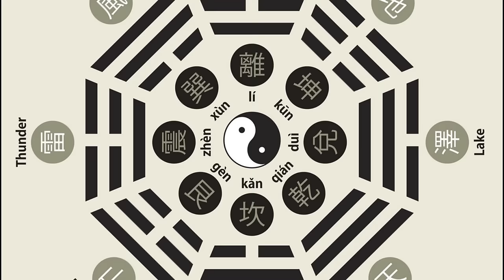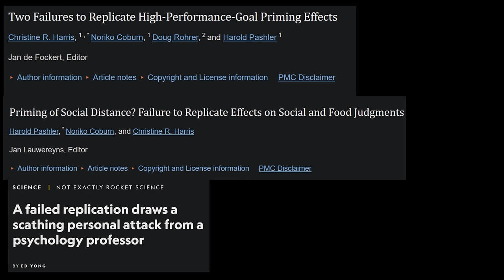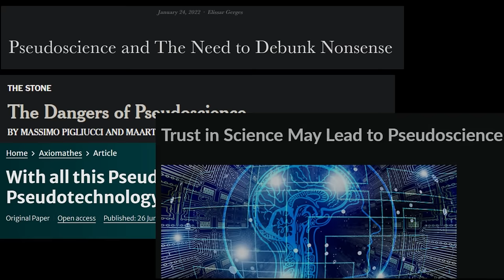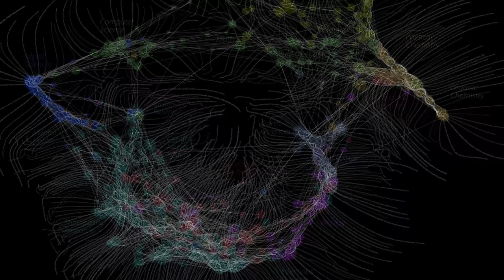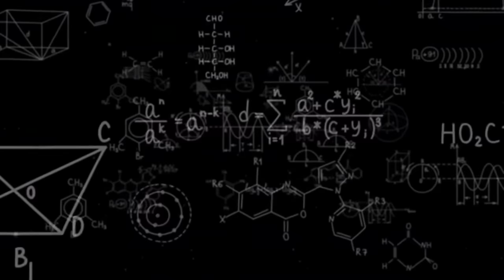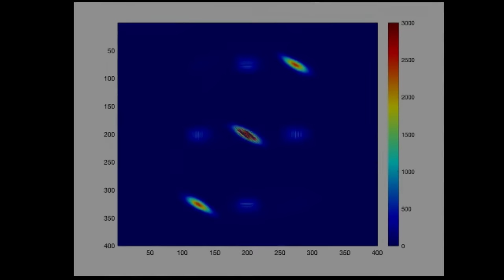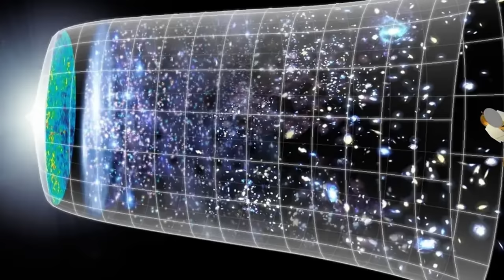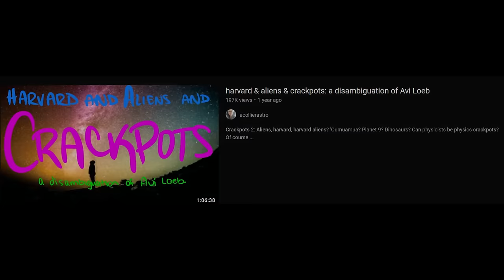How Science Became Unscientific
Further Reading:
Robert Maxwell

Do we need a new theory of evolution?

Does evolutionary theory need a rethink?

Falsifiability: a deductive standard of evaluation of scientific theories and hypotheses, introduced by the philosopher of science Karl Popper in his book The Logic of Scientific Discovery

Forrest M. Mims III Amateur Science--Strong Tradition, Bright Future

Shubhagata Bhaumik Discrepancies in the Measurement of Hubble Constant